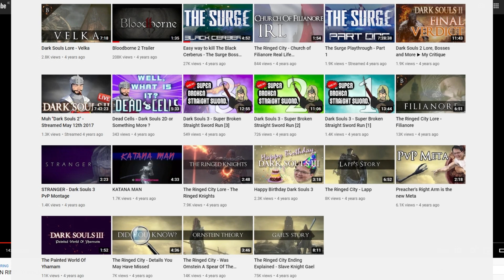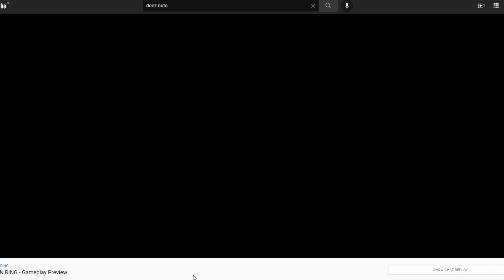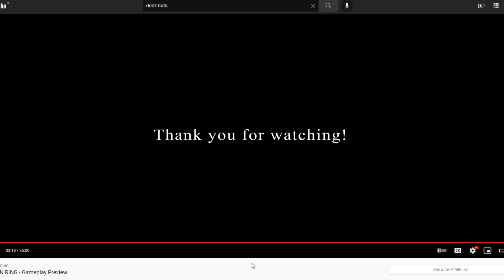Ex-Dark Souls Man Live Reacts To Elden Ring But You Probably Don't Care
Elden Ring Gameplay lmao